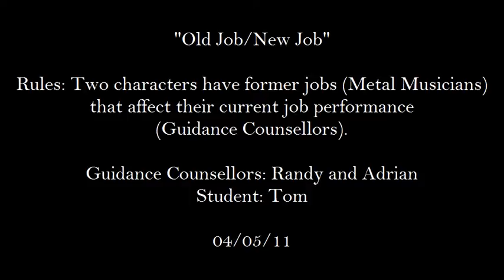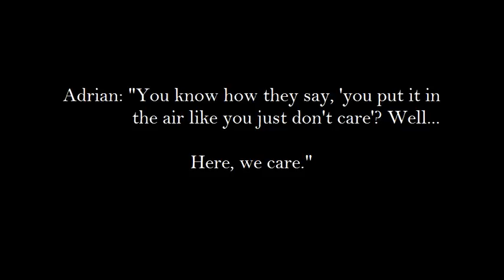Dalprov - Old Job/New Job: Guidance Counsellors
"Old Job/New Job"

Rules: Two characters have former jobs (Metal Musicians)
that affect their current job performance
(Guidance Counsellors).

Guidance Counsellors: Randy and Adrian
Student: Tom

04/05/11